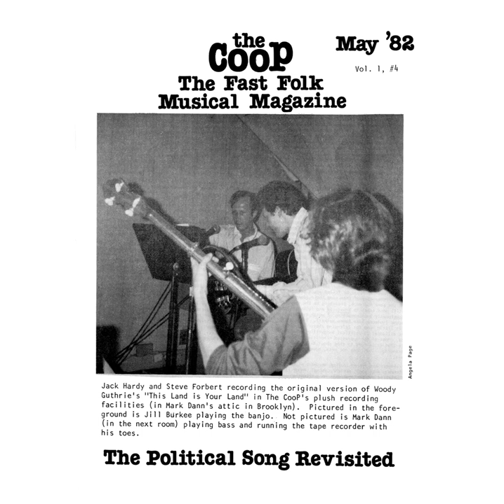F-4 Phantom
F-4 Phantom · Alph Edwards and Mark Dann

CooP - Fast Folk Musical Magazine (Vol.1, No. 4) The Political Song Revisited